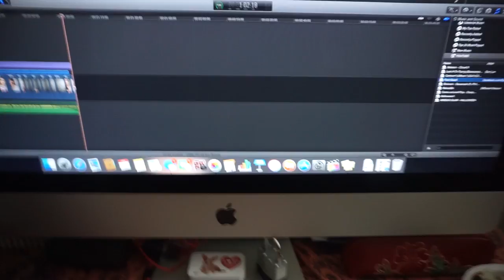GROW THE BOOTY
What is the 250KChallenge?
  This challenge is being held by bodybuilding.com and Optimum Nutrition for the next 12 weeks.  The competition is to push yourself to be the best you can be and in the end there will be one male and on female who win the cash prize.  More information can be found on the bodybuilding.com website!

This video is me prepping to not eat any cheat meals for 12 WEEKS! It will be hard, but I am ready. I can only say thank you for following me and my journey. I hope I can inspire you to live with your bestself all the time. I have been through a lot in the past year and had a lot of set backs but that will not stop me. I love to workout, and I was just not getting it in. This journey is the start of a brighter future. Let me know if you have any other video requests in the comments below!

xoxo

SOCIAL MEDIA FOR THIS ARTIST CAN BE FOUND BELOW